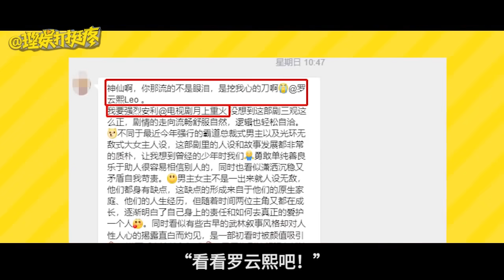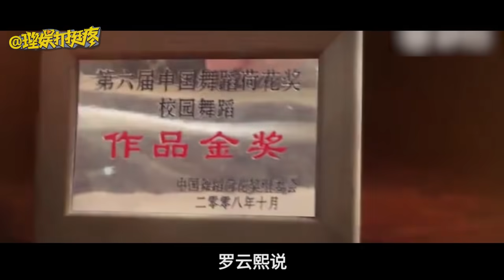【理娱打挺疼】从罗云熙的前半生看：乐观与悲观的人，看世界有多不同？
理娱打挺疼# 如果用一句话形容罗云熙，大概就是：不会跳舞的歌手不是好演员！11年的芭蕾舞生涯、3年的偶像男团经历、30岁凭借演员身份爆红。
了解了罗云熙的成长轨迹后，我们找到了追梦青年的成长哲学——你的人生想过A面还是B面？自己说了算！